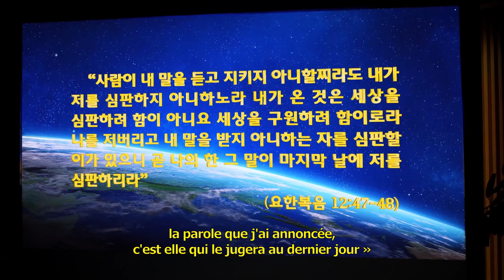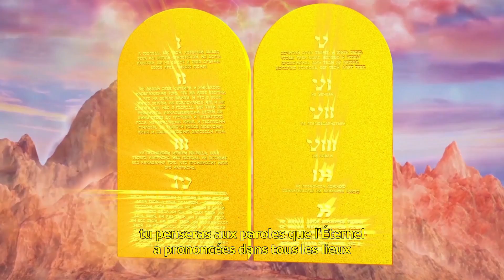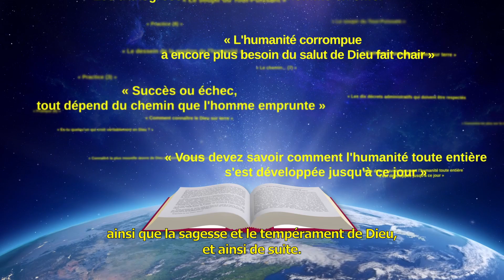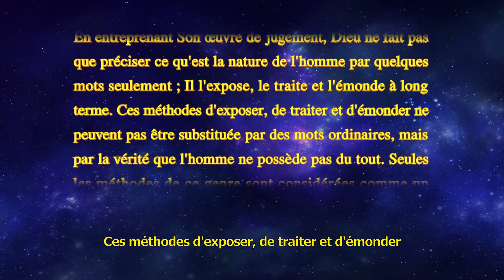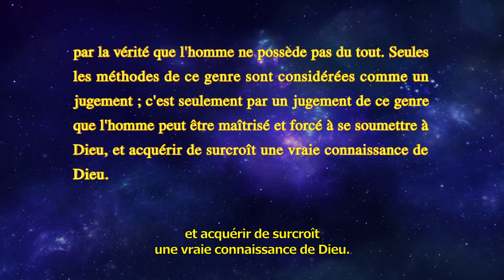Film chrétien – Les mystères de l'œuvre du jugement ont été révélés (Extrait)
Certains croient qu'après que le Seigneur Jésus a ressuscité et est monté au ciel, le Saint-Esprit est descendu le jour de la Pentecôte pour modeler l'homme. Il a convaincu le monde en ce qui concerne le péché, la justice et le jugement. Quand nous recevons l'œuvre du Saint-Esprit et nous repentons de nos péchés devant le Seigneur, nous vivons l'expérience du jugement du Seigneur. L'œuvre accomplie par le Saint-Esprit le jour de la Pentecôte doit être l'œuvre de jugement de Dieu dans les derniers jours. La recevons-nous comme il convient ? Quelle différence y a-t-il entre l'œuvre du Seigneur Jésus et l'œuvre du jugement de Dieu Tout-Puissant dans les derniers jours ?

Regarder le film complet :
Film chrétien « Mon rêve du royaume des cieux »

Le contenu de cette vidéo a été entièrement traduit par des traducteurs professionnels. Toutefois, du fait des différences linguistiques, etc., un petit nombre d'inexactitudes est inévitable. Si vous trouvez la moindre inexactitude de ce genre, veuillez-vous référer à la version originale chinoise et n'hésitez pas à nous contacter pour nous en faire part.